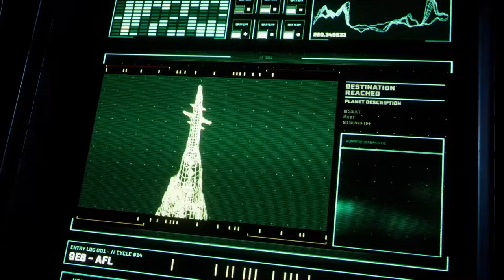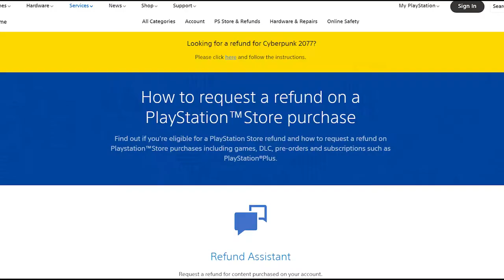Returnal Is Fantastic - I Hate It So Much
Returnal is a genuinely fantastic game. It has an intriguing story, a strong character, fast-paced combat, stunning visuals, impressive scope in its level design, rock-solid performance, incredible haptic feedback on the dual sense controller, and I hate it so much.